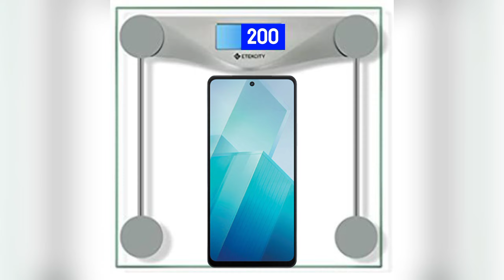Vivo Y100t 5G Review | Features, Camera Test, PUBG Test | Price in Pakistan, India, Bangladesh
Vivo Y100t 5G ko aaj hum detailed review karenge. Is phone mein milta hai powerful MediaTek Dimensity 8200 chipset jo isse fast aur efficient banata hai. Yeh phone Android 13 OS aur OriginOS 3 par chal raha hai, jisme latest features aur smooth UI experience milta hai.

Vivo Y100t 5G ki Key Features:

Build & Design: Vivo Y100t ka design sleek aur stylish hai.
Iska glass front aur glass back design hai, jo isse premium feel deta hai.
Phone ka weight 200g hai aur iska size 164.6 x 75.8 x 8.8 mm hai.

Display: 6.64 inch ka IPS LCD display, jisme 120Hz refresh rate aur 1080 x 2388 resolution hai, jo aapko vibrant aur sharp visuals deta hai.

Processor: MediaTek Dimensity 8200 chipset ke saath, yeh phone ek octa-core CPU (1 x 3.1 GHz Cortex-A78 + 3 x 3.0 GHz Cortex-A78 + 4 x 2.0 GHz Cortex-A55) ke saath kaam karta hai. Iska Mali-G610 MC6 GPU gaming aur multitasking ke liye perfect hai.

Camera: Is phone ka main camera 64MP (f/1.8) wide aur 2MP (f/2.4) depth sensor ke saath hai. Isme Optical Image Stabilization (OIS) bhi hai jo video recording aur photos ko blur-free banata hai. Front camera 16MP ka hai, jo perfect selfies aur video calls ke liye hai.

Battery: 5000 mAh ki battery ke saath, yeh phone long-lasting performance deta hai aur 120W fast charging support karta hai.

5G Connectivity: Vivo Y100t 5G me SA/NSA 5G bands ka support hai, jo fast internet speed provide karta hai.

Additional Features: Is phone me Color changing back panel, IP54 dust and water resistance, aur side-mounted fingerprint sensor bhi diya gaya hai. USB Type-C 2.0, NFC aur dual SIM support bhi is phone ki connectivity features hain.

Key Highlights:

Vivo Y100t 5G Price in Pakistan, India, Bangladesh

64MP Dual Camera with OIS & 16MP Front Camera

5000mAh Battery with 120W Fast Charging

PUBG Test, Camera Test, Zoom Test, Stabilization

Official Video Trailer

Upcoming Smartphones & Features